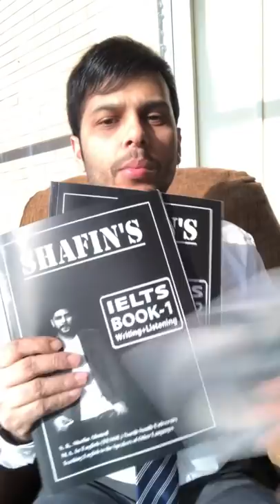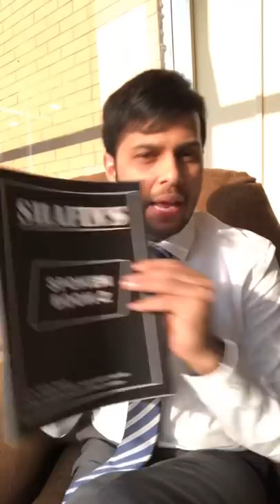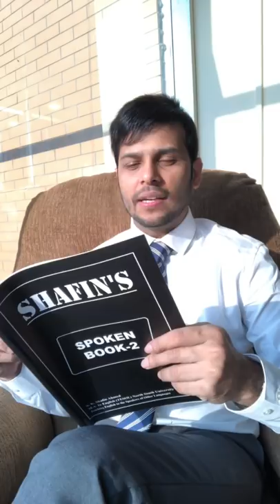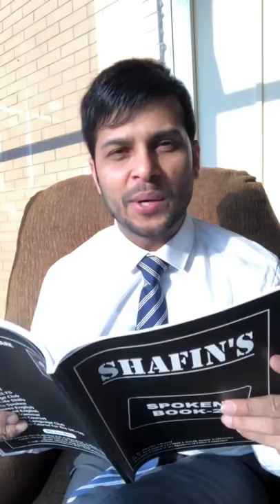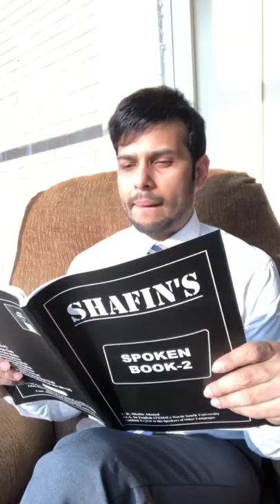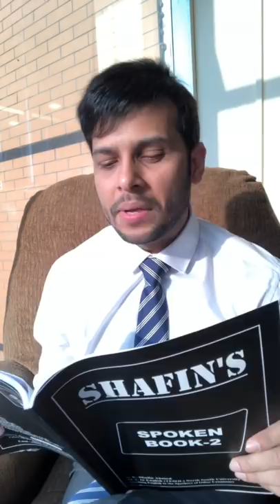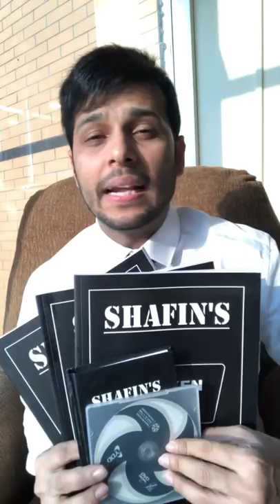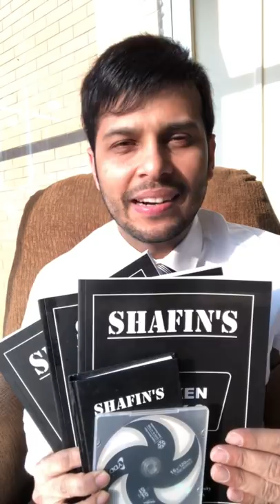How to practice English at home..